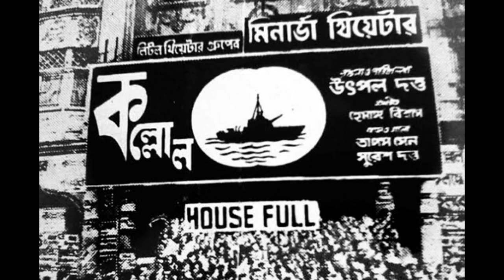আলোর জাদুকর তাপস সেনের জীবন কাহিনী | TAPAS SEN indian theater personality | বাংলা থিয়েটার | রঙ্গমঞ্চ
আলোর জাদুকর তাপস সেন এর কাহিনী
তথ‍্যসূত্র : আনন্দবাজার পত্রিকা।